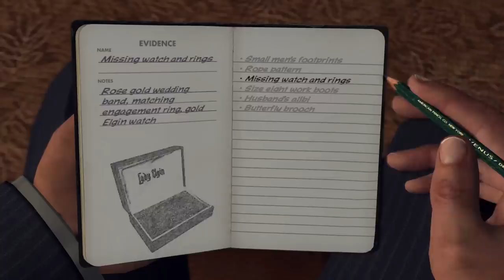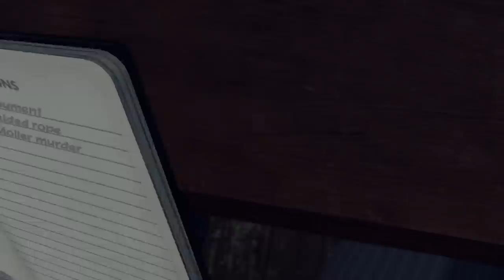SGB Play: L.A. Noire (PS4) - Part 8 | Fast Times At LAPD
Another murder, same M.O. A copycat, or maybe we got the wrong guy? Cole Phelps is on the case!